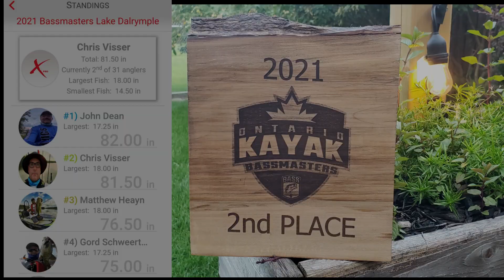Ontario Kayak Bassmaster Event No. 2 on Dyrimple Lake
The second event of the 2021 Ontario Kayak Bassmaster series takes us to Dyrimple Lake.  I did not have an opportunity to pre-fish, so went into this event blind.  Was a grind but I managed to pullout a great finish on this one. Enjoy.